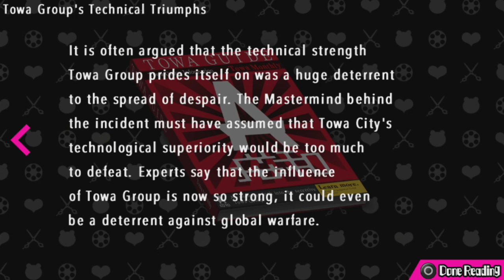Danganronpa Another Episode: Ultra Despair Girls - Chapter 1 :: Part 4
We made it to the bridge! Time to escape... Be sure to "like" this video if you enjoy it. It really helps! :)

~~~"Social" Links~~~